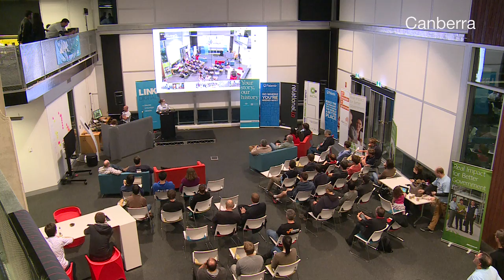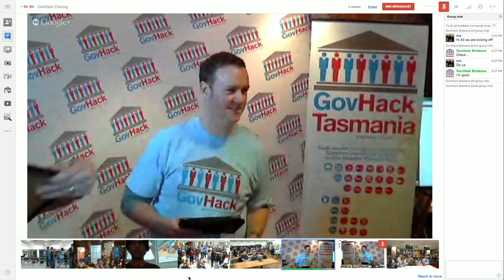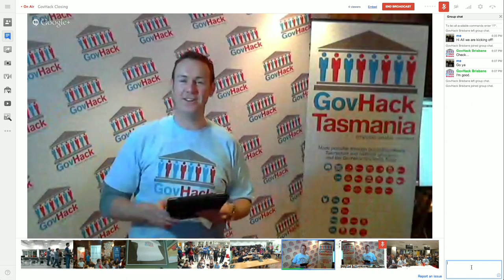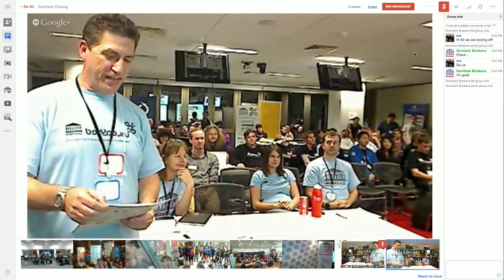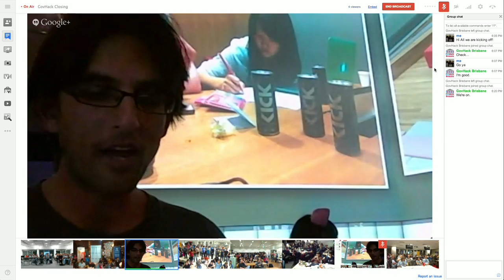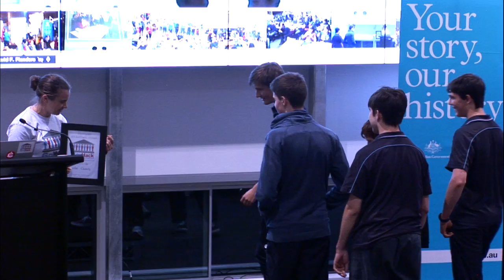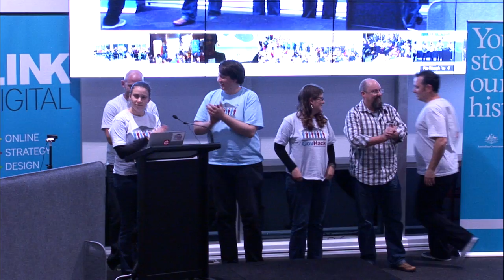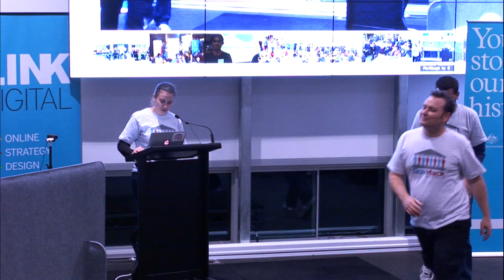Google Hangout between locations at the close of Govhack 2013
This video shows the (slightly edited) Google Hangout from the close of Govhack. The main presenter is Pia Waugh in Canberra with brief crosses to each of the Govhack venues taking part in the event across Australia.

Video recorded and produced by Gavin Tapp, ACT Government as part of the Canberra Digital Community Connect project. The Canberra Digital Community Connect project is an Australian Government funded initiative under the Digital Local Government program.